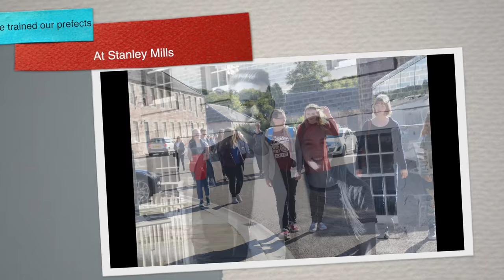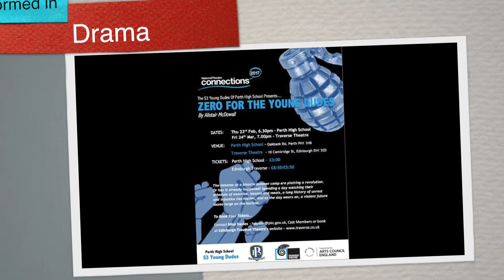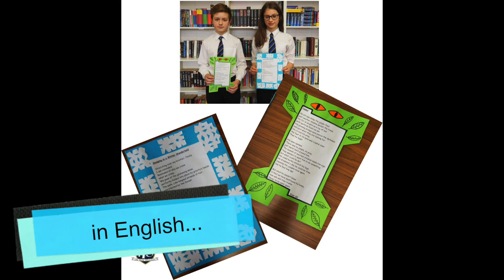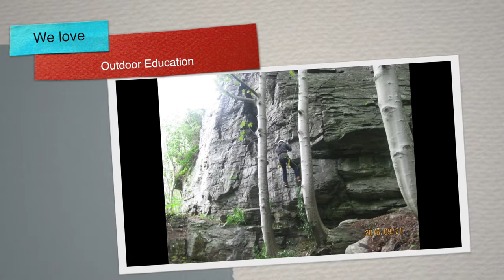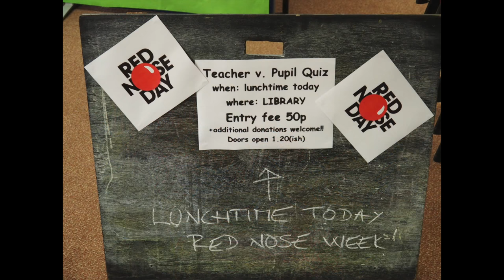Perth High Review of the Year 2017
Perth High School Review of the Year 2017
Some of the highlights from Perth High School during 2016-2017